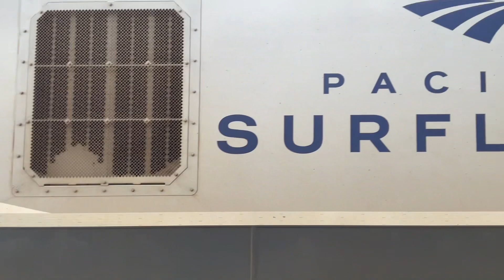2 days Railfanning in Fullerton Ft. Hornshow